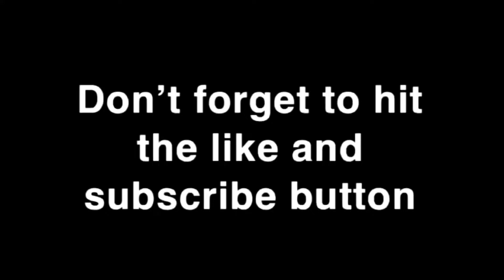Ep. 117 Trubisky is tested vs the Jaguars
Episode 117 of the Mitch Trubisky player franchise, a series where I play only as the quarterback and the CPU controls the rest of the team.

In this video we take on the Jacksonville Jaguars and see if they live up to the name Sacksonville.